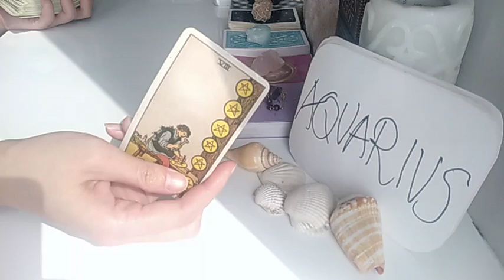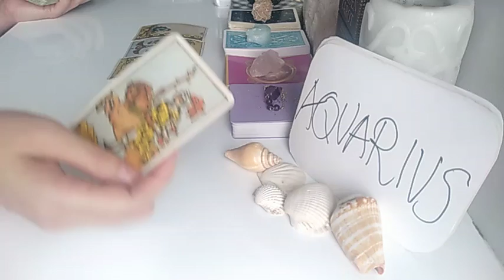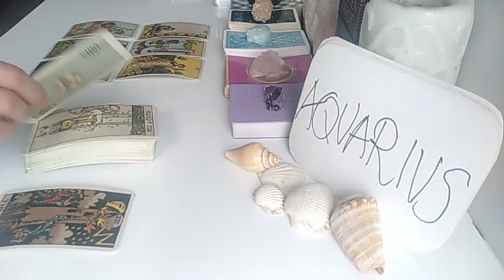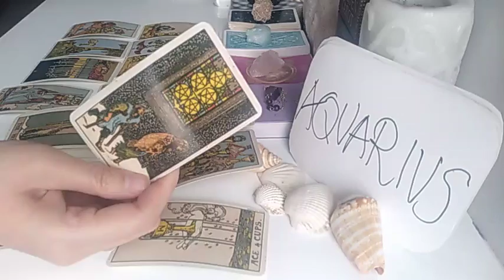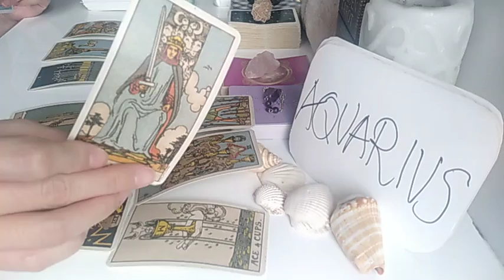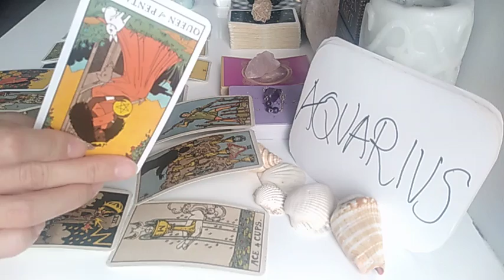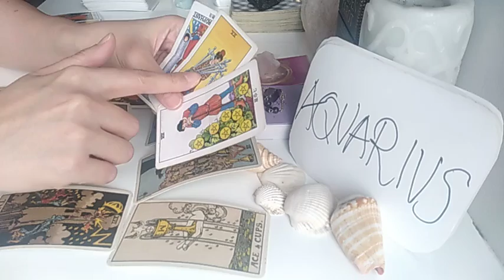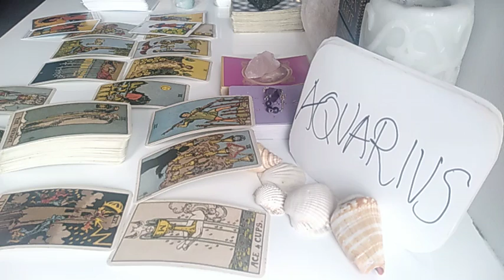AQUARIUS ❤️ U DID THE RIGHT THING CUTTING THIS PERSON OFF AND.. ❤️ MARCH 2021 LOVE MONEY TAROT GUIDE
Almost Daily Reading  2021 is a short tarot reading for all 12 Zodiac / Astrological signs 🌈  Aries / Leo /Sagittarius / Virgo / Taurus / Capricorn / Pisces / Scorpio / Cancer / Aquarius / Libra / Gemini 🌟providing  general spiritual love and money advice  for those who need them.